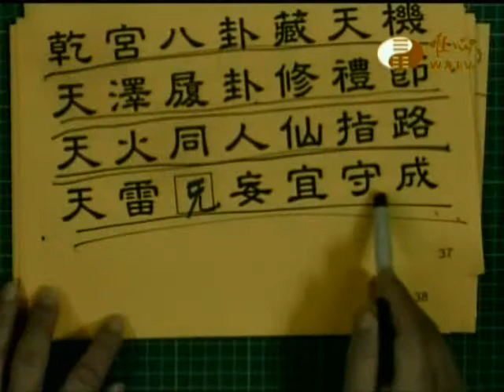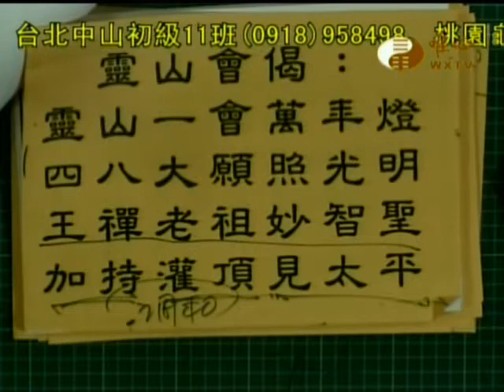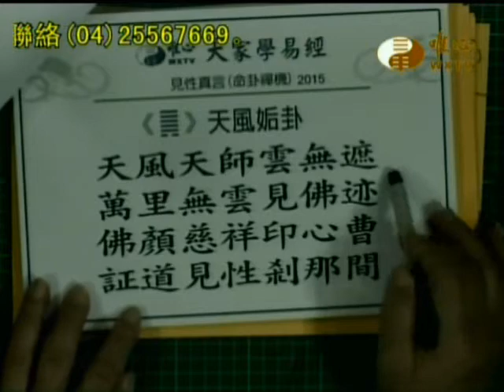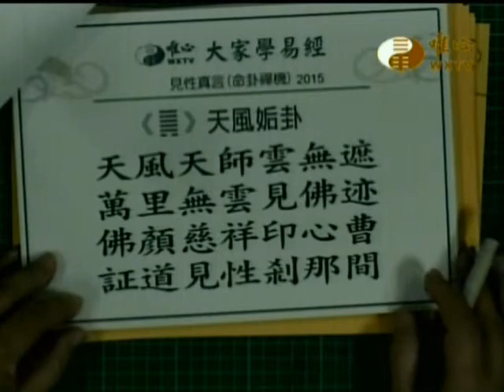唯心天下事1854_五路財神經